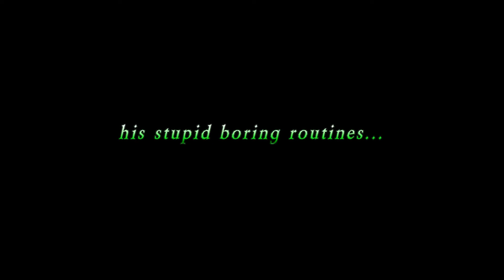"The Green Corner" Trailer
Promo for our upcoming Documentary-Drama-Comedy Series, "The Green Corner".
D-I-T-O Productions, Toronto